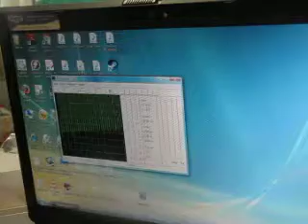Snap Circuits Extreme | Project PC57: Electronic Cat PC (III)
NOTE: Before you leave a comment/chat message, please be aware that this channel has rules set in place. Read them here before doing so